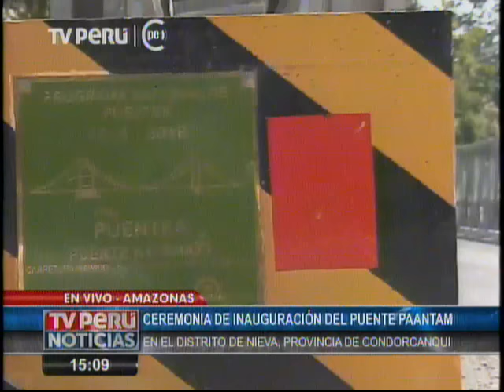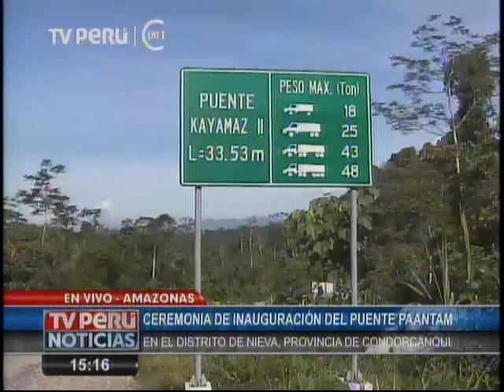Inauguración del puente Paantam en la región Amazonas.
Palabras del presidente Ollanta Humala al inaugurar el puente Paantam, ubicado en el distrito de Nieva,  provincia de Condorcanqui, región Amazonas.